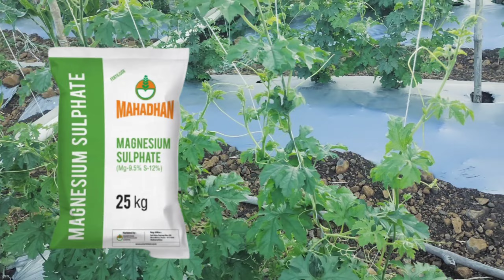फूलों की अवस्था में खाद और स्प्रे क्या करें| how to grow bitter gourd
फूलों की अवस्था में खाद और स्प्रे क्या करें| karela ki kheti||how to grow bitter gourd

💐💐Welcome To( )💐💐

आप सभी किसान भाइयों का आपके अपने यूट्यूब चेनल में स्वगत है ! इस चेनल में आप को जो जानकारी मिलेगी वो मेरे स्वयं के अनुभव के आधार पर मिलेगी ! मैं भी आप जैसा ही एक किसान हूँ जो आप सभी किसान भाइयों को प्रगति और सफलता दिलाने के लिये प्रतिबद्ध हूँ !

💐आपका अपना किसान मित्र ;- राकेश साहू 💐
आप हम से निम्न सोसल मीडिया माध्यम से सम्पर्क कर सकते है !!

 December video is for education purpose only copyright disclaimer under section 107 of the copyright act 1976 allowance made for fire use such as criticism comment news reporting scholarship and research fire use is a use permitted by copyright status that might otherwise be informing non-profit educational aur personal use tips the balance fover of fire use

फूलों की अवस्था में क्या करें
करेला की खेती
how to grow bitter gourd from seed
how to grow bitter gourd faster
how to germinate bitter gourd